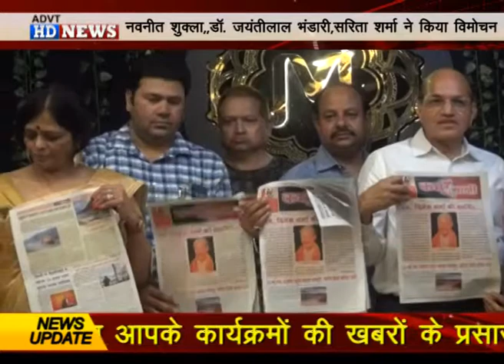अर्थशास्त्री डॉ भंडारी एवं प्रेस क्लब महासचिव श्री शुक्ला के कर कमलों से 'कर्म साक्षी, का हुआ विमोचन